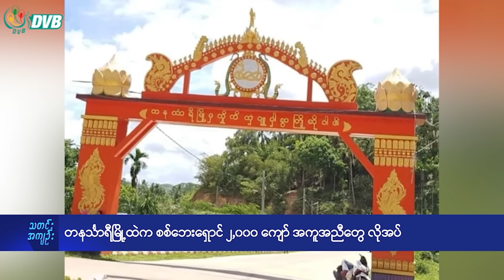DVB Digital ည ၇ နာရီ သတင်း (၂ ရက် ဇန်နဝါရီလ ၂၀၂၄)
- မင်းပြားမှာ လက်နက်ကြီးနဲ့ ပစ်ခတ်လို့ နေအိမ် ၁၀ လုံး ထိခိုက်ပျက်စီး။
- ၇၆ နှစ်မြောက် လွတ်လပ်ရေးနေ့ ကျင်းပဖို့ ရန်ကုန် ပြည်လမ်း ယာယီပိတ်။